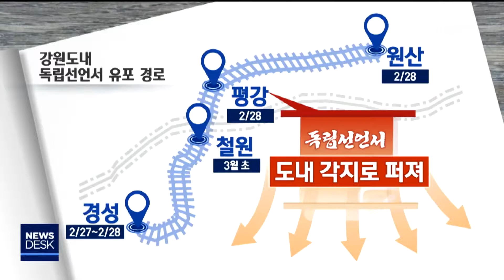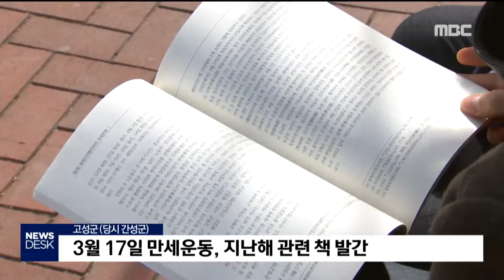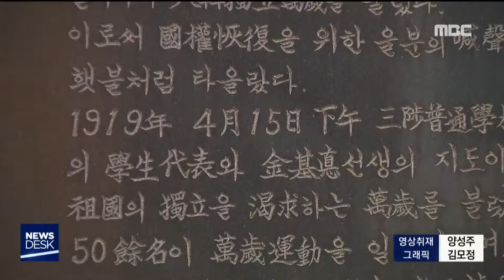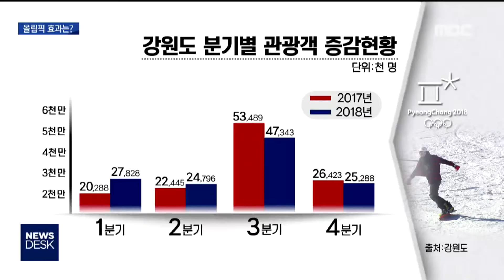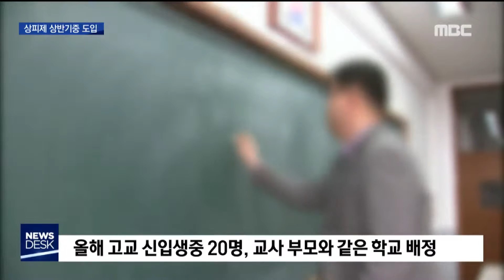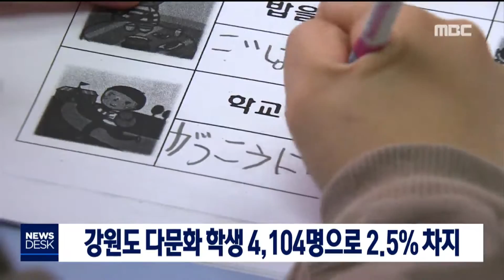2019. 2. 24 뉴스데스크 강원